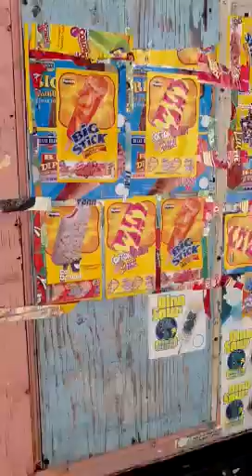The Sardarji and his armored car ice cream truck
An ice cream truck